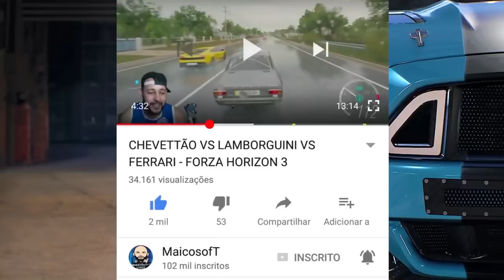QUEM É O MAIS VELHO? - EU OU O BILU - ERA PRA SER FLORESTA CAMUFLADA - FORZA HORIZON 4 2021